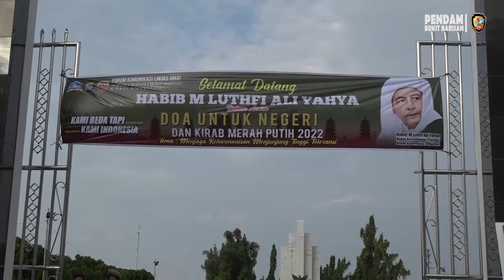Pangdam I/BB Dampingi Habib Muhammad Luthfi bin Ali bin Yahya Lepas Para Peserta Kirab Merah Putih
Medan - Pangdam I/BB Mayjen TNI Achmad Daniel Chardin SE, MSi mendampingi Habib Muhammad Luthfi bin Ali bin Yahya dan Forkopimda Sumut melepas acara Kirab Merah Putih 2022 dari Istana Maimun menuju ke Taman Pahlawan.

 Acara Kirab Merah Putih ini diselenggara kan oleh Forum Komunikasi Lintas Umat (Forkolimat) Sumatera Utara  Selasa (14/09/2022).